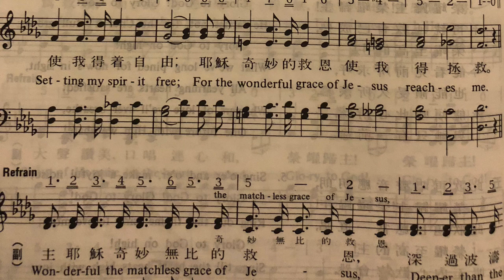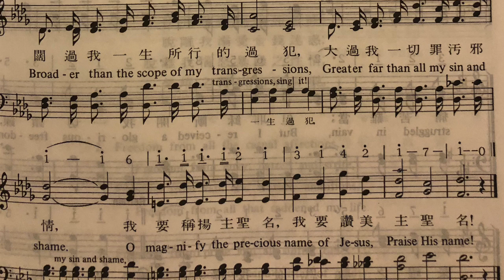姐妹二重唱 - 耶穌奇妙的救恩